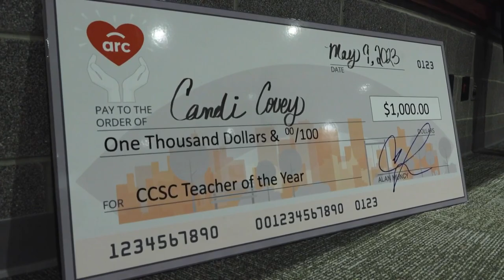Clarksville Community Schools names pick for Teacher of the Year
Candi Covey, who teaches special education at Clarksville Middle School, received the honor during a ceremony on Tuesday.